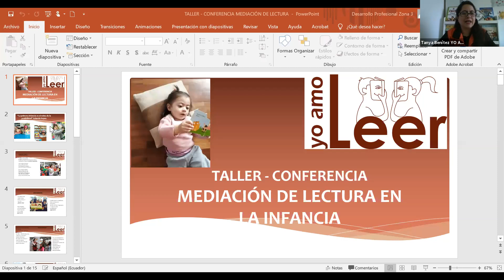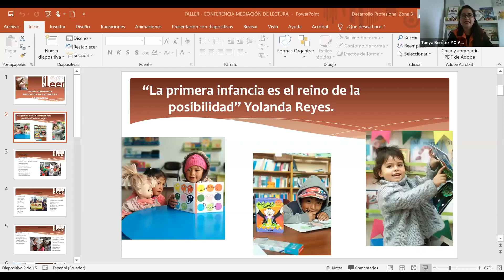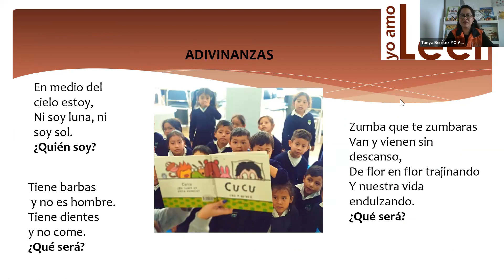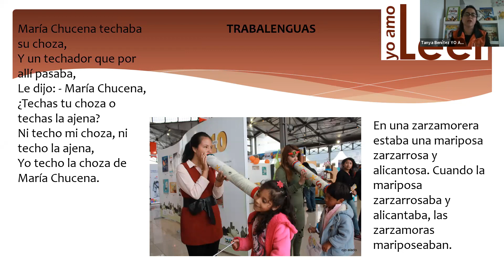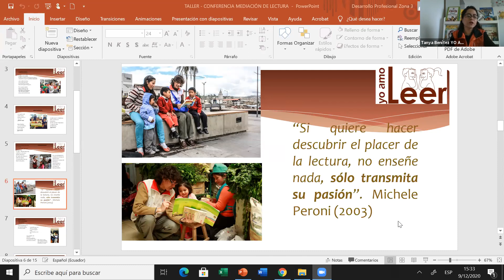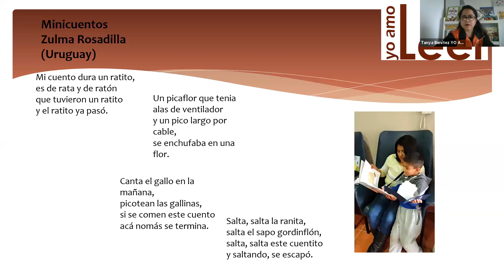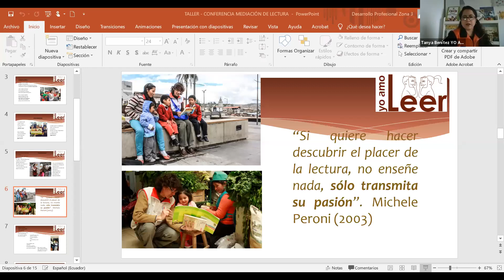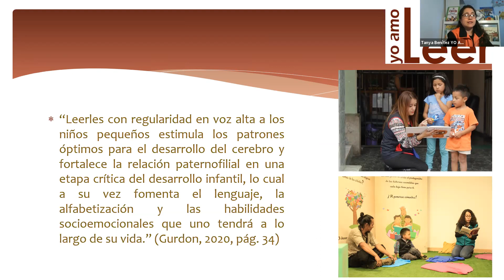Taller de Mediación Lectora / Yo Amo Leer